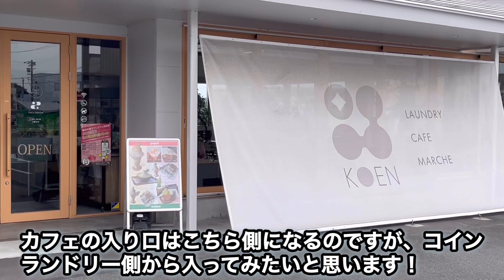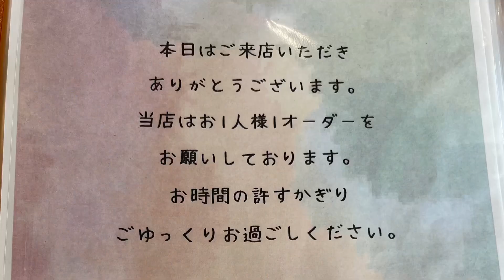【ハニートースト】コインランドリーと併設されたカフェのハニトーがヤバい！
ジャンボエンチョー磐田店内にあるカフェやまとさん。
コインランドリーと併設で休憩、洗濯待ちに利用されていますよ。
その中でも一際目を引く「ハニトー」‼︎
とにかくインパクト大の存在感に圧巻です。
では最後までご視聴よろしくお願いします🤲